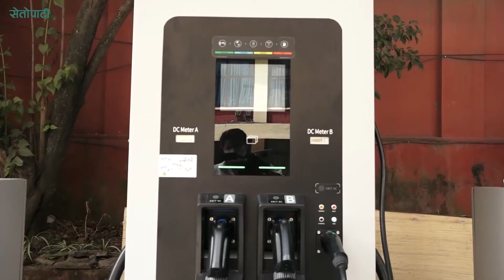अब विद्युतीय सवारी चार्जिङका लागि रत्नपार्कमा स्टेसन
विज्ञापनका लागि
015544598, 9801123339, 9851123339